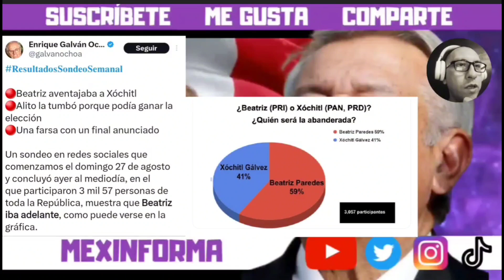Galván Ochoa, Adela y Dóriga destruyen a Alito Moreno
El maestro Enrique Galván Ochoa criticó al frente amplio por México y principalmente al presidente del PRI por anteponer sus ambiciones personales por encima de los de México. Traicionó a Beatriz Paredes al dejarla sin competir contra Xóchitl Gálvez para posicionar a esta última como la candidata ganadora para coordinar el frente. Esto es traicionar al partido y a la democracia de los mexicanos y mexicanas.

Adela Micha le dio la razón a AMLO diciendo que con el resultado que convierte a Xóchitl como ganadora, la narrativa del presidente López Obrador se vuelve realidad.

López Dóriga por su parte pulverizó al PRI y a su presidente Alejandro Moreno por pensar sólo en ellos y no en México ni en los ciudadanos.

Beatriz Paredes es más competitiva que Xochitl Galvez en un mano a mano y las altas cúpulas de poder tuvieron temor que esta le ganase ya que Xochitl siempre fue la elegida.

López Obrador hace milagros porque es la primera vez en la historia que el PRI no tendrá un candidato en la boleta para elección de presidente de México.